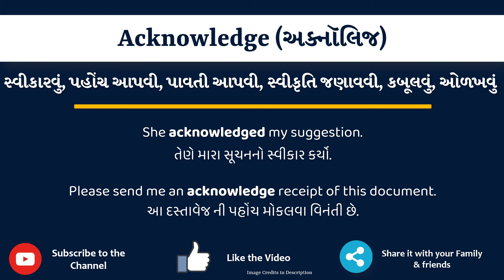Acknowledge Meaning in Gujarati | Acknowledge નો અર્થ શું છે | Acknowledge in Gujarati Dictionary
આ વિડિયો માં તમે Acknowledge નો Gujarati માં અર્થ સમજશો અને એની સાથે Acknowledge નું pronunciation પણ શિખશો. એટ્લે કે તમે Acknowledge ના meaning ની સાથે સાથે એ પણ શિખશો કે Acknowledge ને કેવી રીતે બોલાય, Acknowledge ને બોલવાની સાચી રીત કઈ છે.

Acknowledge in sentence

Acknowledge in English sentence

Acknowledge in Gujarati sentence

Acknowledge no vakya ma prayog

Acknowledge na sentence

Acknowledge na vakya

Acknowledge meaning in gujarati

Acknowledge's meaning in gujarati

Acknowledge मीनिंग इन गुजराती

Acknowledge का मतलब गुजराती में

Acknowledge નો ગુજરાતી માં અર્થ

Acknowledge નો મતલબ ગુજરાતી માં

Acknowledge meaning in gujarati as per gujarati dictionary

Acknowledge meaning in gujarati as per Sentence Dictionary

Sentence dictionary

Gujarati dictionary

Acknowledge in dictionary

Acknowledge in sentence

Acknowledge no arth su che

Acknowledge no arth shu che

Acknowledge no matlab shu che

Acknowledge no matlab su che

Acknowledge meaning

Acknowledge pronunciation

Acknowledge meaning with examples and sentence

Acknowledge explained with sentence example

what is the meaning of Acknowledge in gujarati

gujarati meaning of Acknowledge

typing of Acknowledge in gujarati

તો બસ એક મિનટ માં શીખો Acknowledge શબ્દ ને.

Lets learn Gujarati Meaning of Acknowledge in detail

Acknowledge નો gujarati માં meaning

Acknowledge ના આ examples થી સમજીએ

She acknowledged my suggestion.

Please send me an acknowledge receipt of this document.